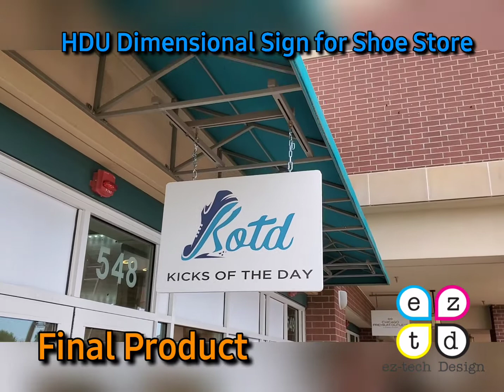Outdoor sign for shoe store